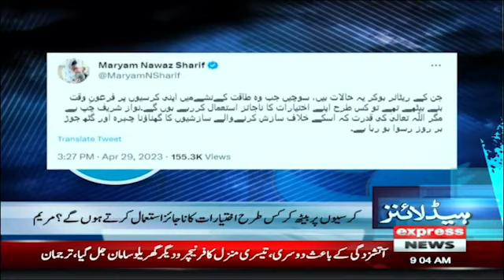Imran Khan's announcement to hold a rally on May 1 | News Headlines 9 AM | Express News